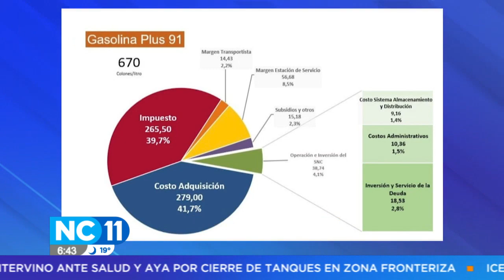Autoridades en contra de proyecto para modificar impuesto único de combustibles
La modificación encontró oposición de Recope y Hacienda, alegan que la volatilidad del combustible afectará directamente al usuario.
Desde el Parlamento, algunos diputados se mostraron incómodos ante las declaraciones de ambas entidades.